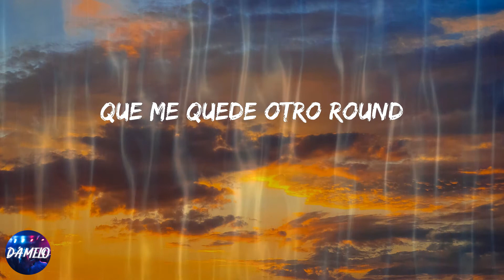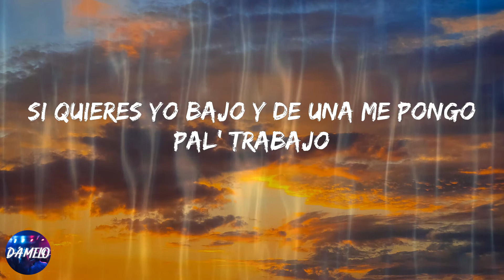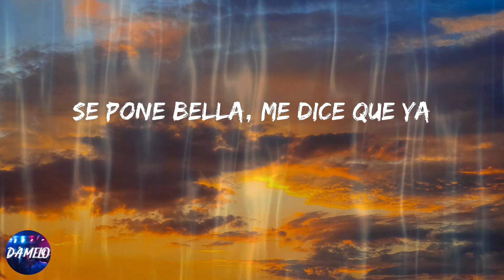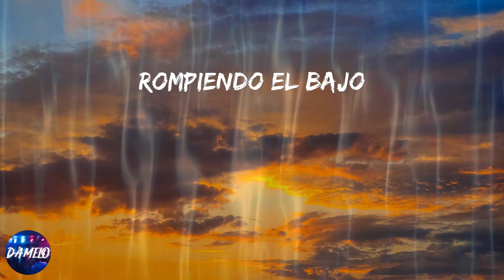Anitta - Downtown (Lyrics)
Lyrics:
(Let go)
Sky Rompiendo
Rompiendo El Bajo
Fenomenal